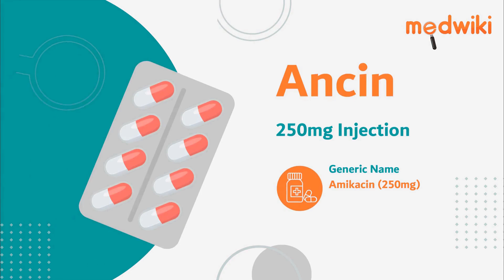Ancin 250mg Injection | Uses, Work and How to take.